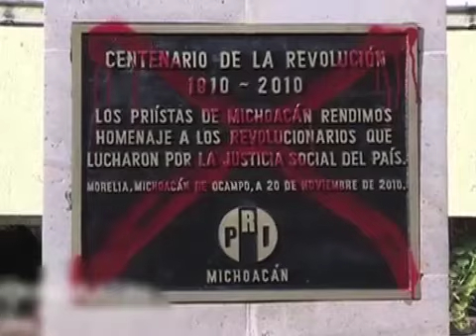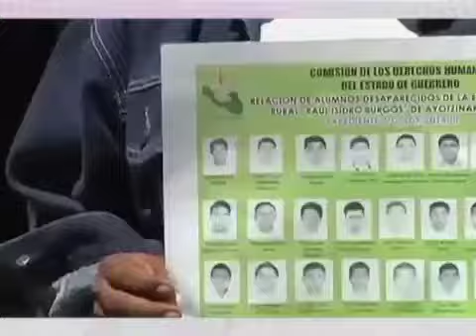Avance Informativo 20HRS 141114